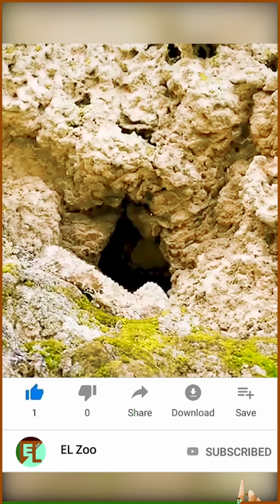Permainan umpan labah-labah - ular terpintar didunia - labah-labah tewaskan ular brown australia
Permainan umpan labah-labah - ular terpintar didunia -

Terima Kasih menonton, Jika anda suka tekan Subscibes untuk lebih Video.